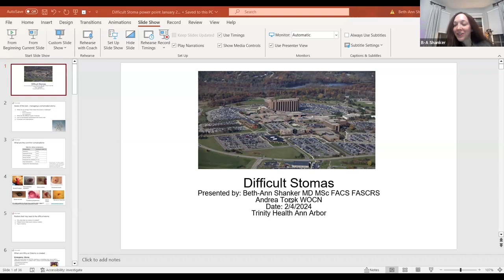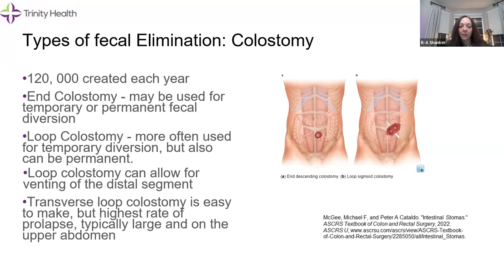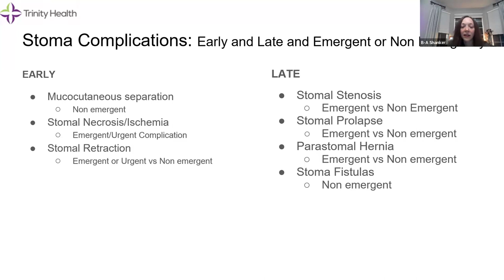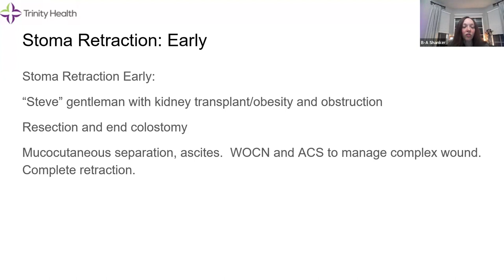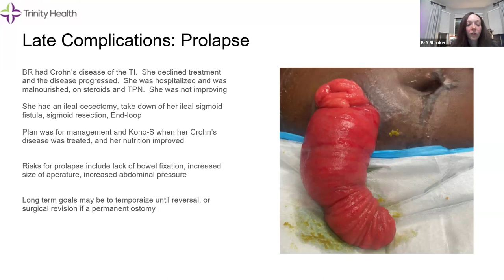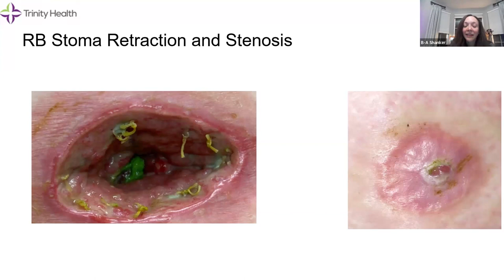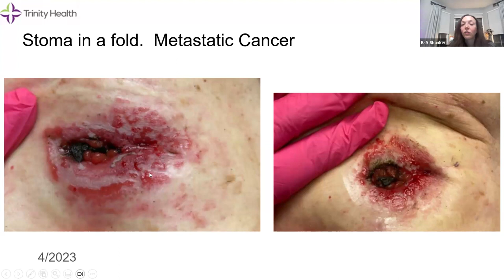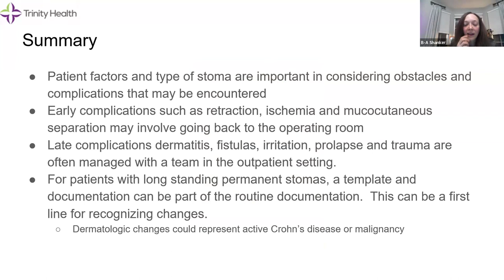Stomas!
Beth-Ann Shanker grew up in Philadelphia.  She graduated cum laude from Barnard College, Columbia University .  She attended the University of Rochester earning both an MD and master's in science in the field of HPV.  She completed her general surgery residency at Rutgers University with AOA honors in 2013. After graduation she moved to Orlando for an Advanced Colorectal Surgery Fellowship (Fellowship Council) followed by Colorectal Residency (ACGME).  She is ecstatic to be part of the Trinity Health Ann Arbor family and serves as the Associate Program Director for their Colorectal Residency.  Her clinical interests are robotic surgery, complex anorectal surgery and pelvic floor pathology. Her education interests are in the future of surgical training.  She developed the "curated" fellowship program (now in year 2) at Trinity Health which is molded to each trainees' professional goals,  wellness, and provides professional coaching. She is happy to talk about all things stoma with the more knowledgeable Andrea Torok